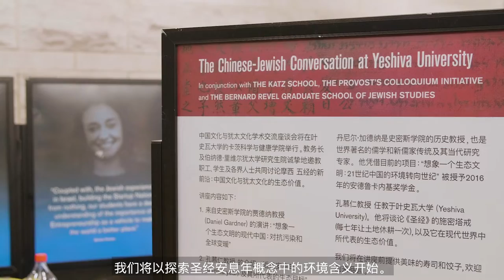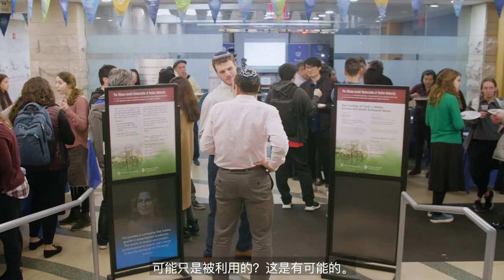Ecological Values, Biblical and Chinese Highlights Chinese Sub